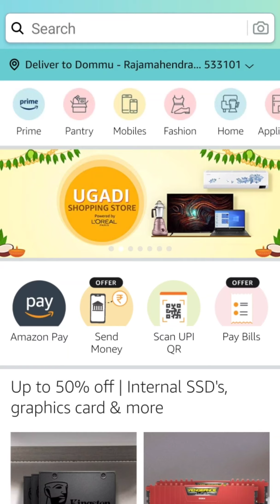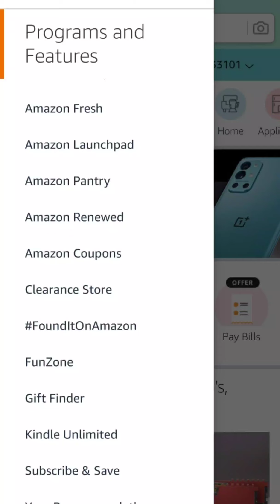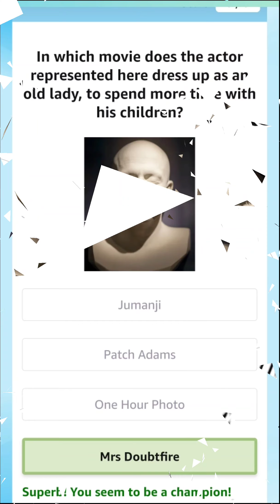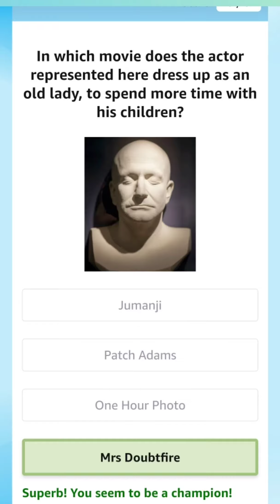dgla @dglaLearn Amazon Quiz Answers 4 April 2021: Win RS 81900 iPhone 12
Today's Amazon Quiz Answers- Win iPhone 12

Question 1 of 5:
Indian has been constructing the world's highest railway bridge over which river?

Question 2 of 5:
Which film got the 2021 Dadasaheb Phalke International Film Festival Award for 'Best Film'?

Question 3 of 5:
Which Indian space scientist was recently honoured in a Google Doodle released in March 2021?

Question 4 of 5:
Which astrological sign does this animal represent?

Question 5 of 5:
In which movie does the actor represented here dress up as an old lady, to spend more time with his children?